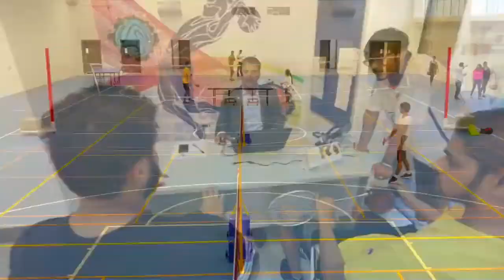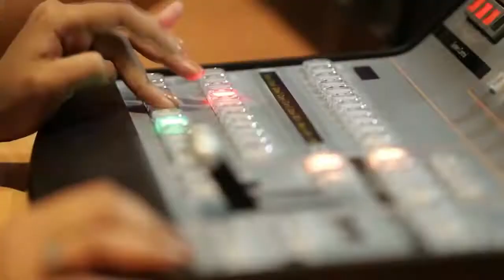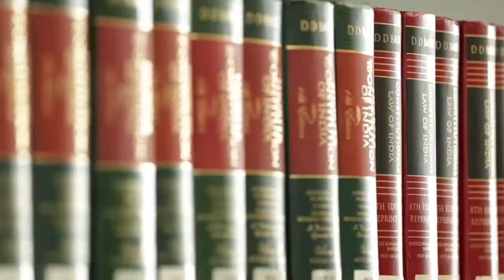Amity University Dubai Campus Video Portfolio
Corporate Video Portfolio of Amity University in Dubai